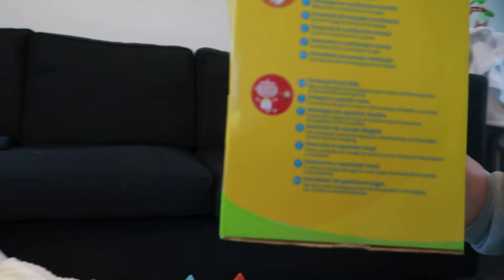6 MONTHS TOYS FOR BABIES - AMAZING BABY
Camera Used: Canon G7x Mark ll  & Iphone 10X

Editor:  Movavi, Filmigora & Imovie

Lovelots, 💋 Yen